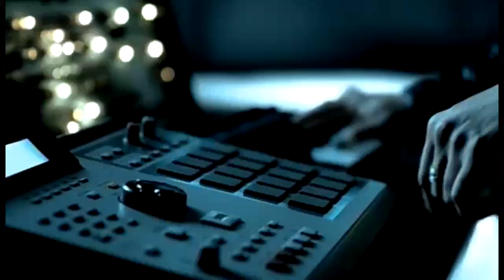Mephisto Odyssey & Static-X "Crash" Featuring Wayne Static HD 720p!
This is the now rare video of the collaboration between my band Mephisto Odyssey and Wayne Static and Koichi Fukuda of Static-X. The video was directed by Len Wiseman of Underworld fame and aired in regular rotation on MTV-X back in 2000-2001. Enjoy!